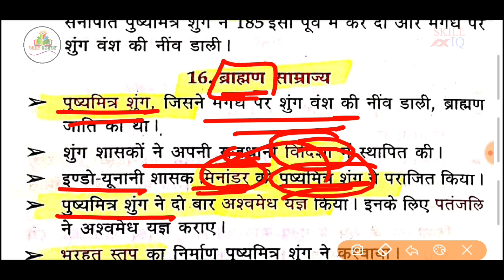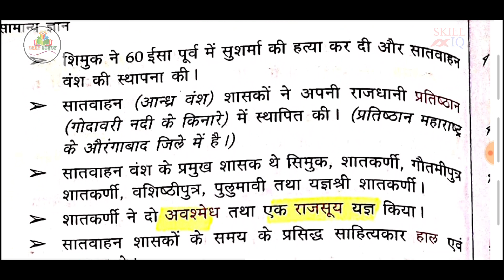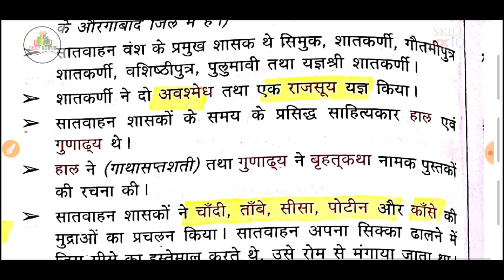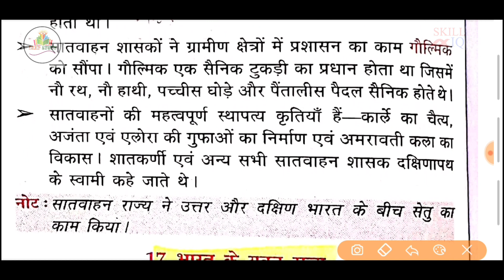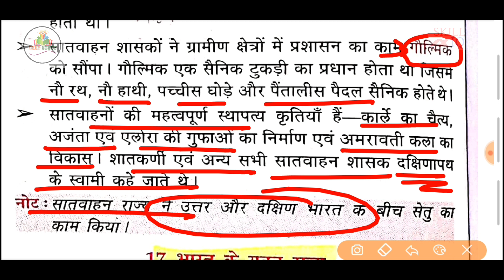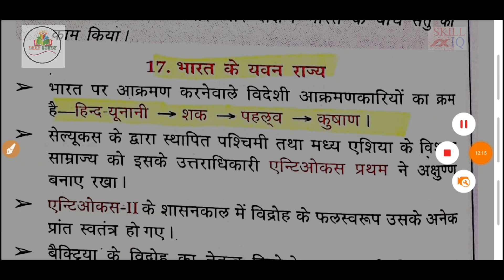Indian History ब्रह्मण साम्राज्य|Part 15|Lucent's GK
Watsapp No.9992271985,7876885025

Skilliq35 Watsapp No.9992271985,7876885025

Skilliq35